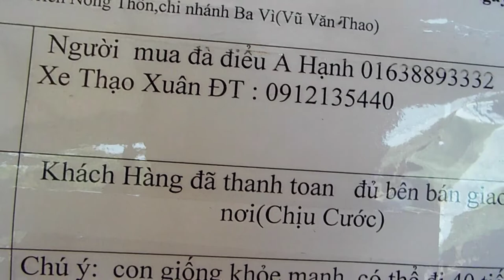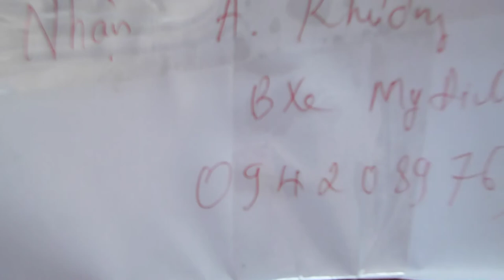con giong da dieu ddi khap moi mien to quoc 01635305982